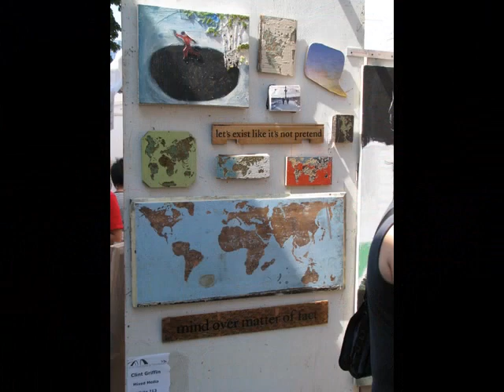50 Years of Art in Toronto in Three-Day Exhibit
About 511 artists and craftsmen join in this year's 50th annual Toronto Outdoor Art Exhibit at Nathan Phillips Square. The event started Friday, July 8 and ends on Sunday, July 10, 2011.